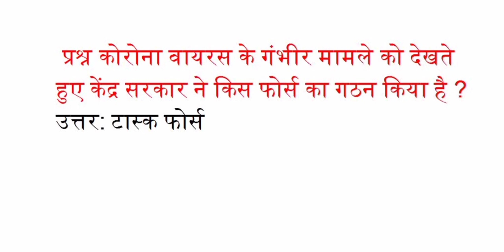कोरोना वायरस के गंभीर मामलों को देखते हुए केंद्र सरकार ने किस फोसे का गठत किया है?